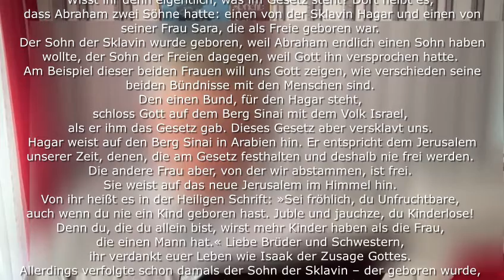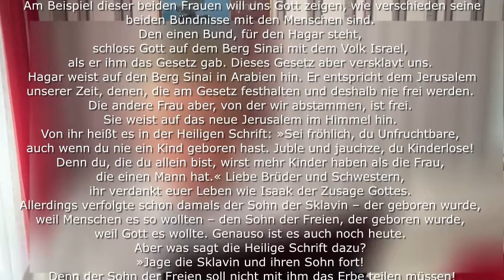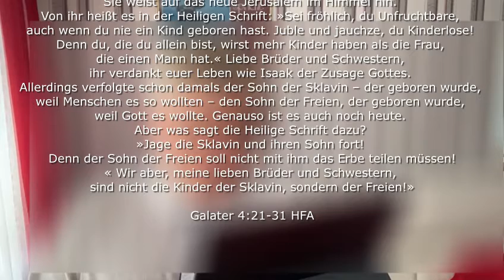Kinder der Freiheit und Kinder der Sklaverei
«Ihr wollt euch also dem Gesetz unterwerfen. Wisst ihr denn eigentlich, was im Gesetz steht? Dort heißt es, dass Abraham zwei Söhne hatte: einen von der Sklavin Hagar und einen von seiner Frau Sara, die als Freie geboren war. Der Sohn der Sklavin wurde geboren, weil Abraham endlich einen Sohn haben wollte, der Sohn der Freien dagegen, weil Gott ihn versprochen hatte. Am Beispiel dieser beiden Frauen will uns Gott zeigen, wie verschieden seine beiden Bündnisse mit den Menschen sind. Den einen Bund, für den Hagar steht, schloss Gott auf dem Berg Sinai mit dem Volk Israel, als er ihm das Gesetz gab. Dieses Gesetz aber versklavt uns. Hagar weist auf den Berg Sinai in Arabien hin. Er entspricht dem Jerusalem unserer Zeit, denen, die am Gesetz festhalten und deshalb nie frei werden. Die andere Frau aber, von der wir abstammen, ist frei. Sie weist auf das neue Jerusalem im Himmel hin. Von ihr heißt es in der Heiligen Schrift: »Sei fröhlich, du Unfruchtbare, auch wenn du nie ein Kind geboren hast. Juble und jauchze, du Kinderlose! Denn du, die du allein bist, wirst mehr Kinder haben als die Frau, die einen Mann hat.« Liebe Brüder und Schwestern, ihr verdankt euer Leben wie Isaak der Zusage Gottes. Allerdings verfolgte schon damals der Sohn der Sklavin – der geboren wurde, weil Menschen es so wollten – den Sohn der Freien, der geboren wurde, weil Gott es wollte. Genauso ist es auch noch heute. Aber was sagt die Heilige Schrift dazu? »Jage die Sklavin und ihren Sohn fort! Denn der Sohn der Freien soll nicht mit ihm das Erbe teilen müssen!« Wir aber, meine lieben Brüder und Schwestern, sind nicht die Kinder der Sklavin, sondern der Freien!»
Galater 4:21-31 HFA